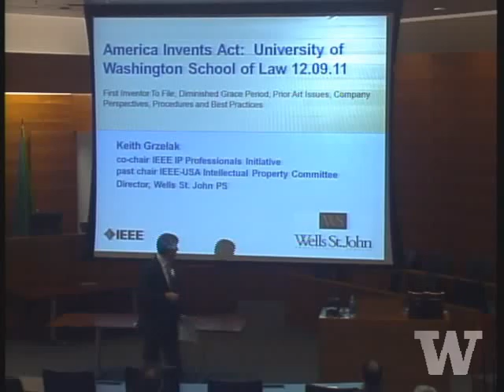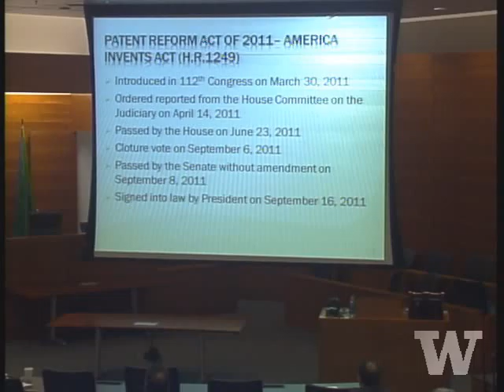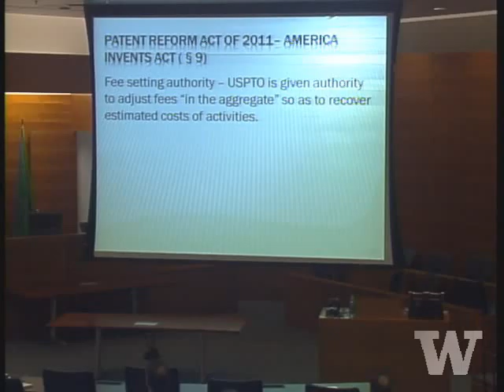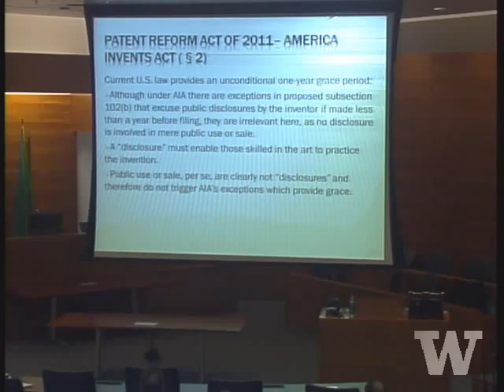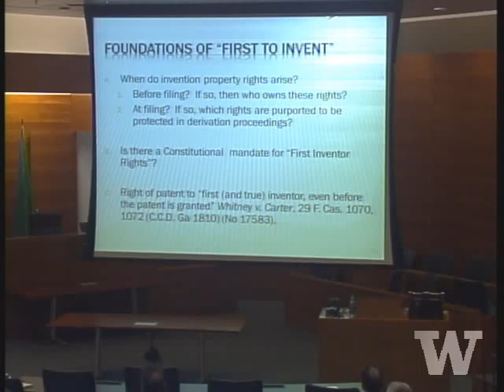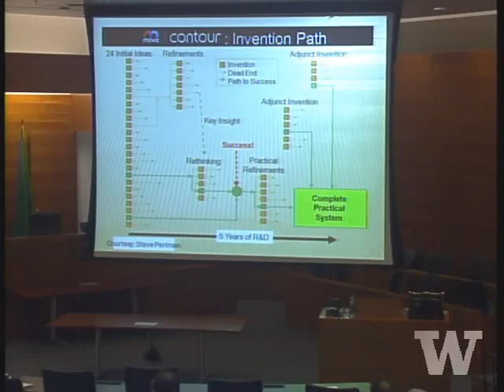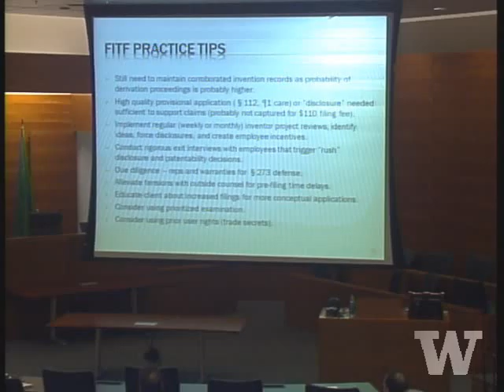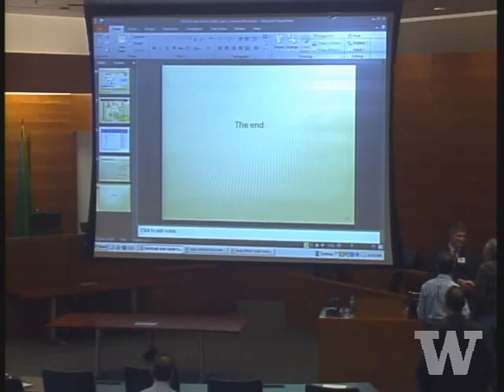IP CLE Track1 1 2011 12 09